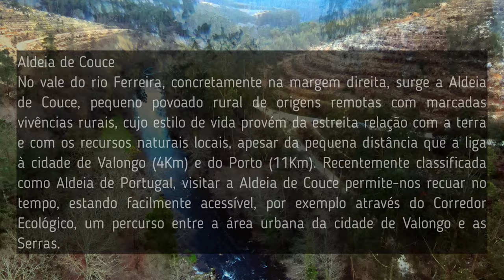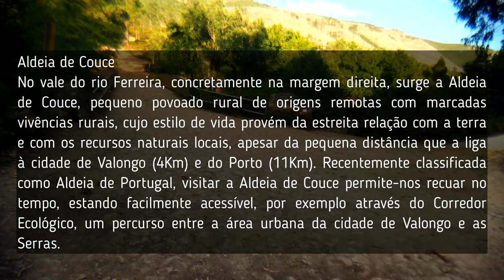VALONGO Aldeia de Couce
Aldeia de Couce
No vale do rio Ferreira, concretamente na margem direita, surge a Aldeia de Couce, pequeno povoado rural de origens remotas com marcadas vivências rurais, cujo estilo de vida provém da estreita relação com a terra e com os recursos naturais locais, apesar da pequena distância que a liga à cidade de Valongo (4Km) e do Porto (11Km). Recentemente classificada como Aldeia de Portugal, visitar a Aldeia de Couce permite-nos recuar no tempo, estando facilmente acessível, por exemplo através do Corredor Ecológico, um percurso entre a área urbana da cidade de Valongo e as Serras.